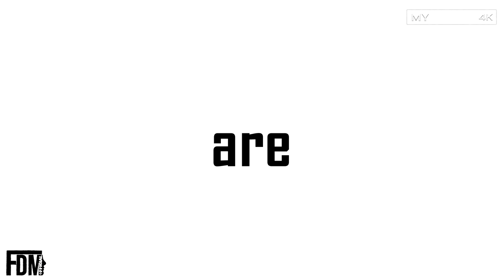2° MEMORIAL OUALID ARROBI (6° Torneo delle Scuole), Fabio di Mauro [4K]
● Sesto torneo delle scuole, nonchè secondo Memorial dedicato all'alunno scomparso dell'Istituto Tecnico di Portomaggiore, Oualid Arrobi (27/05/2019).

GARA UNICA DA 20 MINUTI.

Alla manifestazione organizzata in onore di "Wolly", partecipano le due scuole di Portomaggiore (Ragioneria ed I.T.I.), assieme ai due istituti d'istruzione di Argenta (Liceo Scientifico ed Ipsia).
Una bellissima iniziativa in cui il "divertirsi" l'ha fatta da padrona.

● Al termine del Torneo, è ancora l'ITI di Portomaggiore (per il secondo anno consecutivo) ad aggiudicarsi il titolo di vincitrice. Il Liceo scientifico, invece, si piazza al secondo posto. Seguono rispettivamente Ragioneria ed Ipsia.

Classifica Finale:

1) I.T.I. 7 Punti
2) LICEO 5 Punti
3) Ragioneria 2 Punti
4) IPSIA 1 Punto

● FATECI SAPERE LA VOSTRA, RIMANETE COLLEGATI E..